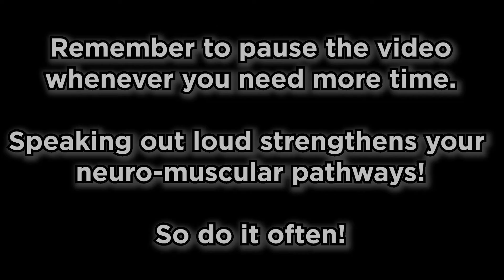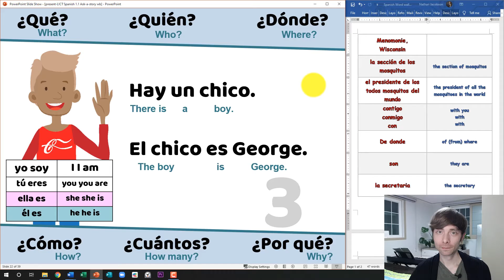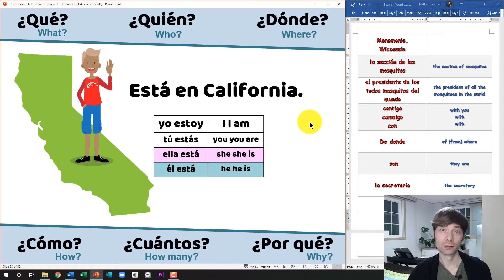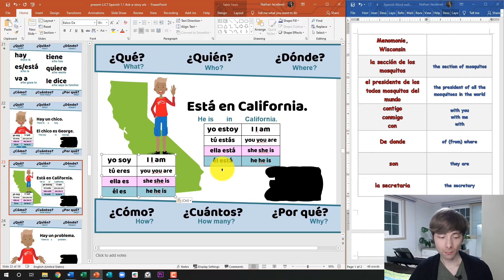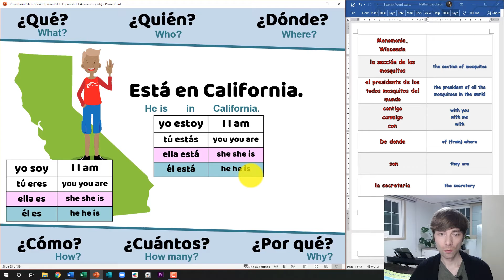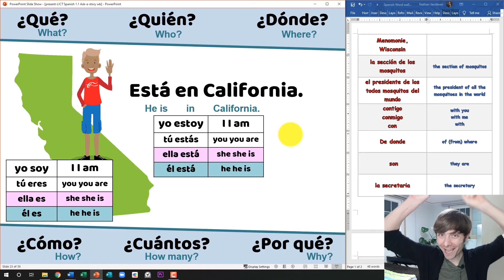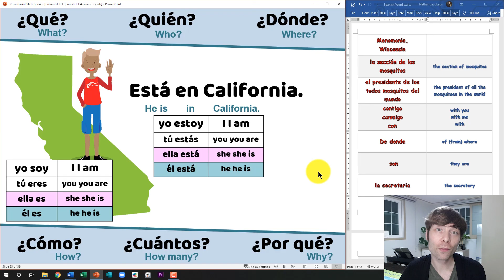Beginning Spanish Review Class 3 (7th video to watch)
Hay un chico. El chico es George. George es el chico número uno. George está en California. Está en Bummerville en California. George es de Berlín, pero no está en Berlín está en California. Y está en Target en la sección de mosquitos. Hay tres mosquitos en la sección de mosquitos. Uno de los mosquitos es Darwin. Darwin es un mosquito muy importante porque es el presidente de los todos mosquitos del mundo! ¡Es increíble! ¿No? George es importante también porque está en Target con el presidente de los todos mosquitos del mundo, Darwin. Los dos otros mosquitos no son importantes porque son mosquitos normales. Uno de los mosquitos es Darwin 2 y el otro mosquito es Darwin 3. Darwin 2 no es importante y Darwin 3 no es importante también. Los dos no son importantes son normales.

Hay otro chico. Soy el otro chico. Soy el chico número dos. Estoy en Idaho. Estoy en Boise en Idaho. Soy de Menomonie, WI, pero no estoy en Menomonie en Wisconsin. Estoy en Boise en Idaho. Estoy en McDonald’s en Boise en Idaho en los Estados Unidos (the United States). No estoy solo. Estoy con un elefante grande. El elefante es Jimmy. ¡Jimmy no es un elefante normal, es un elefante importante! ¿Por qué es importante? ¡Porque es la secretaria de los todos elefantes de África! ¡Así que soy importante también porque estoy con la secretaria de los todos elefantes de África!

Hay una chica. La chica es Beyoncé. Beyoncé es la chica número uno. Beyoncé está en Wisconsin. Está en Menomonie en Wisconsin. ¡Es muy interesante porque soy de Menomonie y Beyoncé está en Menomonie! Beyoncé es de Casper en Wyoming, pero ahora no está en Casper. Beyoncé está en Menomonie en Wisconsin.

Hay otra chica. La otra chica es Cindy. Cindy es la chica número dos. Está en North Carolina. Está en Whynot en North Carolina. Cindy no es de Whynot. Cindy es de London. Es interesante porque Cindy no es de Whynot, pero está en Whynot. Es interesante también (also) porque es de London, pero ahora (now) no está en London.